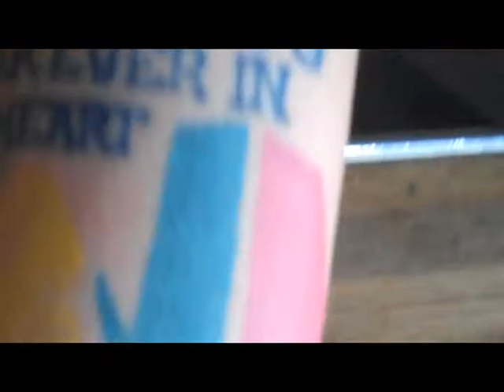Biker Bar Leather & Tattoos, Behind the Scenes footage from Popular TV show..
behind on set of NCIS: LA, in biker bar with Tattoos and leather